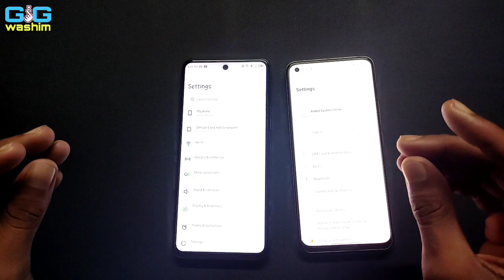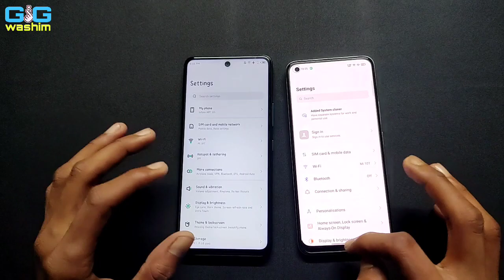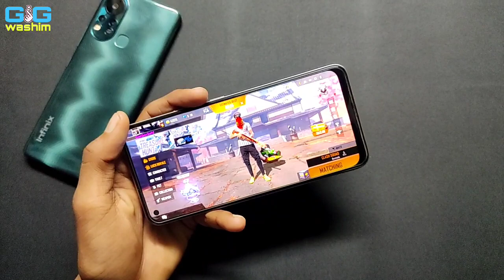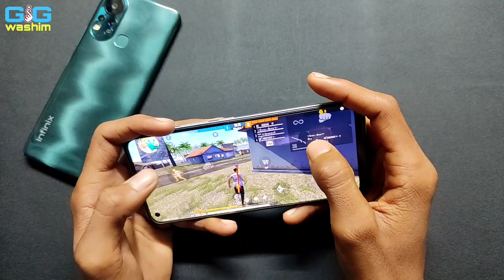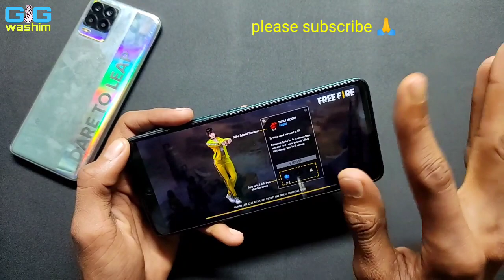Infinix Hot 11s 🆚 Realme 8 Free Fire detailed compare- sensitivity, dpi, fps, brightness...